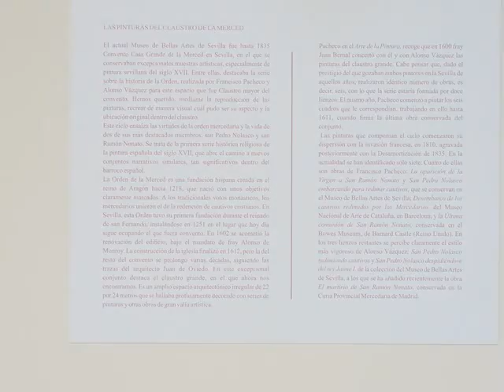MUSEO DE BELLAS ARTES DE SEVILLA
Un paseo en fotos por el Museo de Bellas Artes de Sevilla

Francisco Gago Nieto ...